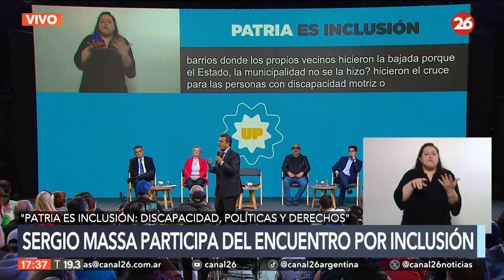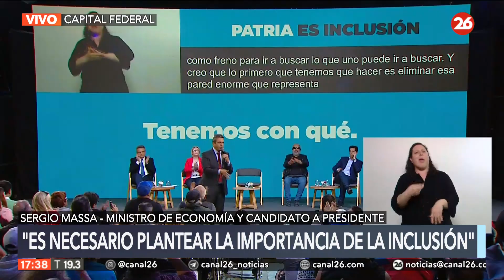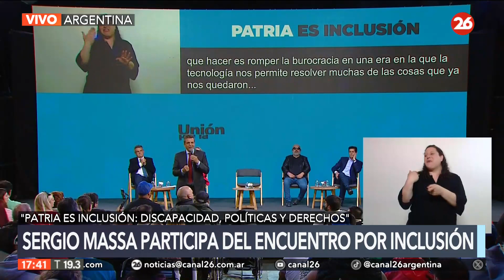EN VIVO | Sergio Massa: "Ellos creen que las personas con discapacidad son descarte"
👉 El ministro de Economía y candidato a presidente, Sergio Massa, participó junto a su compañero de fórmula, Agustín Rossi, en el encuentro “Patria es inclusión: discapacidad, políticas y derechos” para definir los desafíos de cara a la construcción de una Argentina con mayor inclusión.